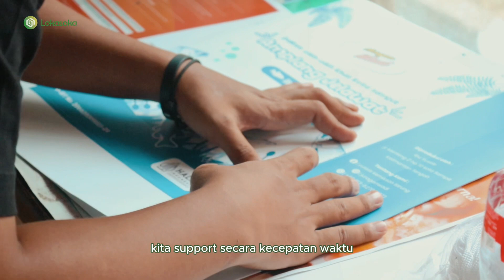UMKM berdaya saing Global - kisah sukses bersama LOKASOKA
Berfokus pada pelaku UMKM yang menghadapi tantangan berbeda-beda dalam usaha mereka

Cerita ini menggambarkan bagaimana sebuah platform Lokasoka yang membantu meningkatkan efisiensi dan produktivitas